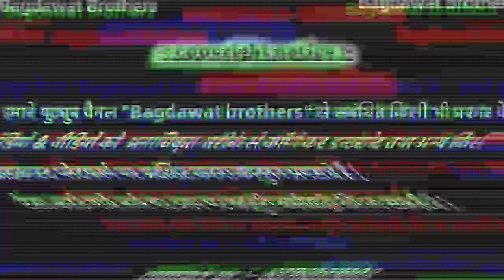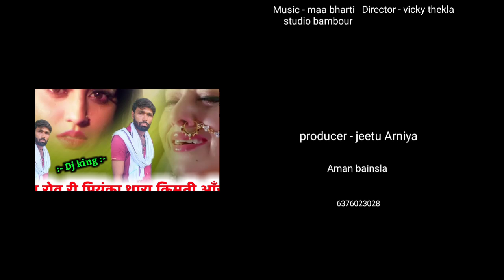दिवाली स्पेशल धमाका !! मत रोव री प्रियंका थारा किमती आँसू !! सर्दी के मौसम में बेदर्दी धमाका !!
❖ song :-
❖ Singer :-
❖ Director :- Vicky thekla shahpura 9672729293
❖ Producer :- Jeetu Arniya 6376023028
❖ Album :-
❖ Label :- Bagdawat Brother's
❖ Helper :- Bagdawat Music Lalsot
                    Bainsla music
                    Jmc Rajasthani
❖ Copyright :- ©Bagdawat Brother's
❖ Category :- Rajasthani Dj Songs 2019

1. Manraj Diwana new song 2019
2. Manraj Diwana new song 2019 dj remix
3. मनराज दीवाना न्यू साँन्ग 2019
4. Dhara singh gurjar new song
5 dhara singh tiger new song 2019
6. Manraj diwana new song 2020
7.manraj diwana 2020 new song
8. मनराज दीवाना न्यू साॅन्ग 2020
9. Priyanka music rajmana
10 प्रियंका म्युजिक रजवाना
Meenawati Geet, Meenawati Geet 2019, New Meenawati Song 2019, Meenawati Uchhata Geet 2019,kr devta new song 2019, kr meena song, काळू राम देवता,  k r devta song 2020, k r devta new song 2020,